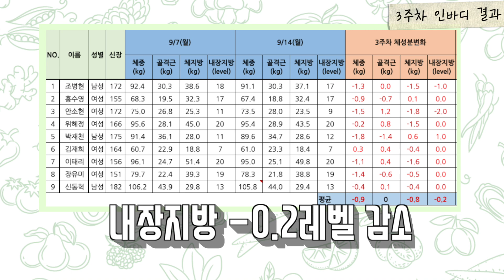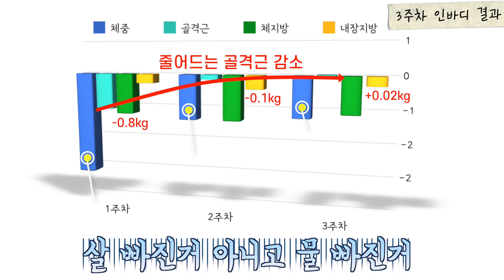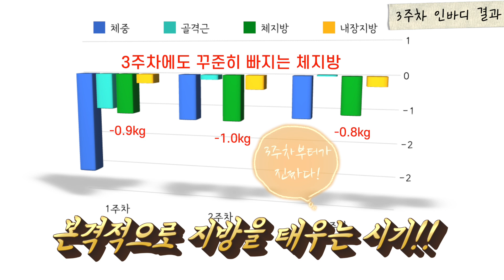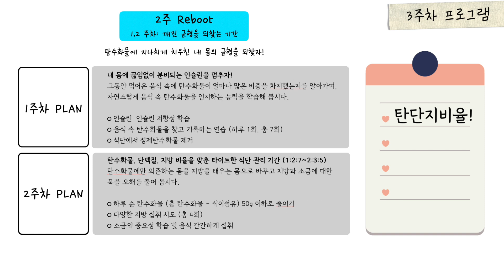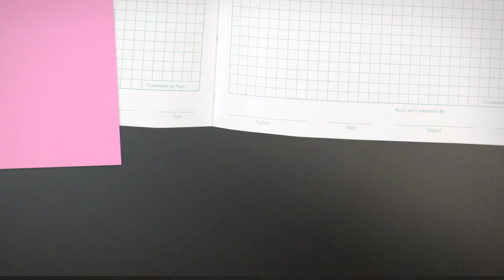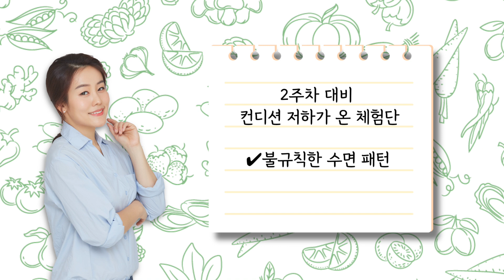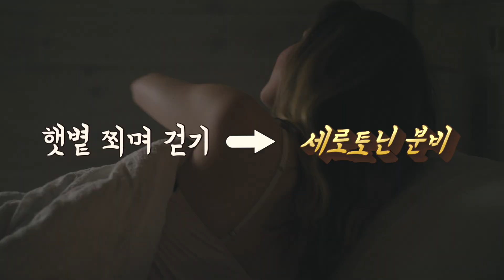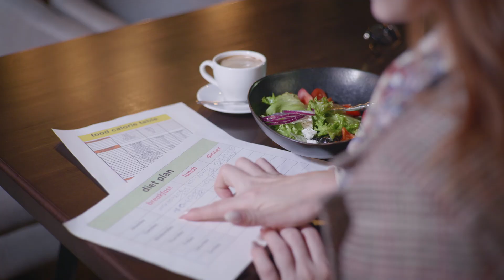3주차부터 정체기가 온 다이어트 챌린지 참가자들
러브에코의 탄단지밸런스 다이어트 챌린지!
다양한 참가자들을 선발하여 시작된 프로그램.
3주만에 누적 4.2kg을 감량한 비결과 자세한 방법을 영상으로 확인해보세요!

*해당 링크는 쿠팡 파트너스 활동의 일환으로, 이에 따른 일정액의 수수료를 제공받습니다.